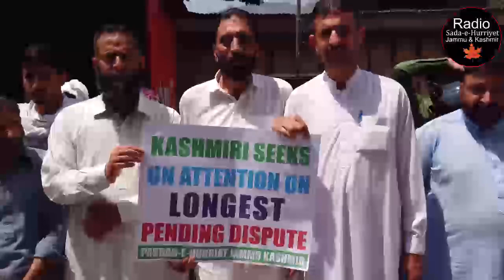Three Indian Troops Including A Major Injured In IED Blast In Poonch In IIOJK || Urdu || Radio SHJ&K